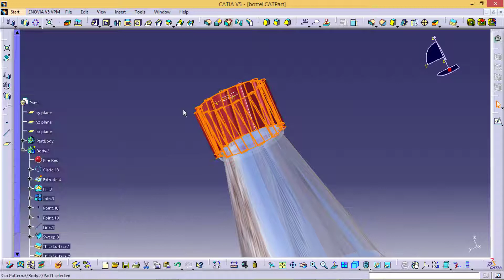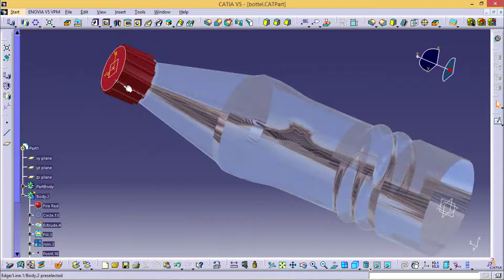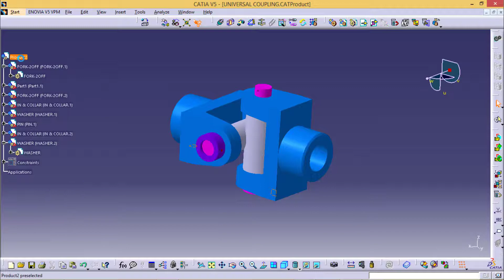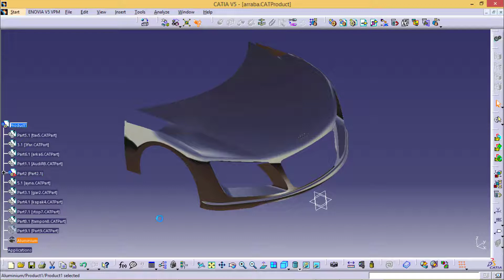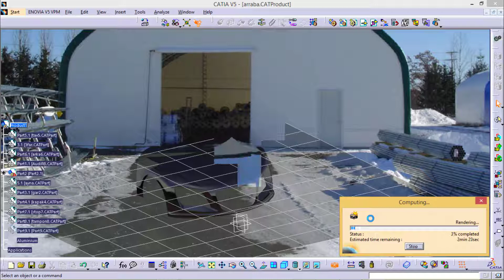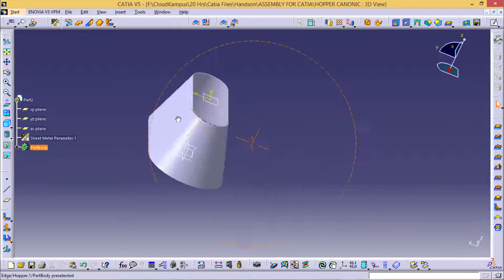The Glimpse of CATIA - A look into the future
Hi, Welcome to CADD Engineer
In this we have given juts the The Glimpse of CATIA Software.
This Video Is about some working of CATIA Software